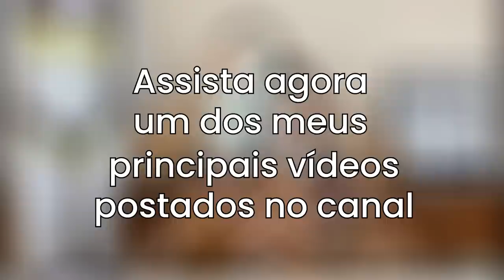COMO não errar na compra de materiais?